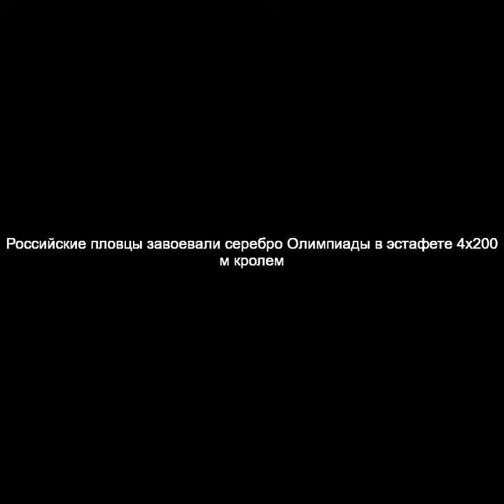Российские пловцы завоевали серебро Олимпиады в эстафете 4х200 м кролем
Спортсмены Мартин Малютин, Иван Гирев, Евгений Рылов и Михаил Довгалюк принесли сборной ОКР 19-ю медаль на Играх в Токио.